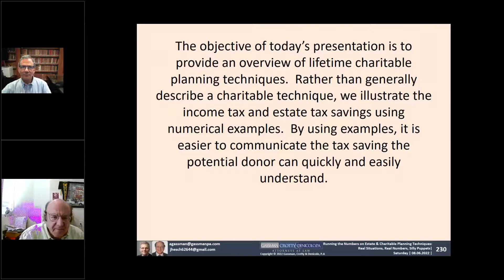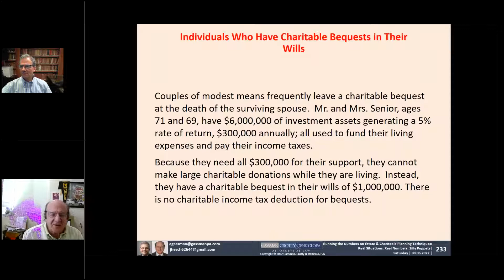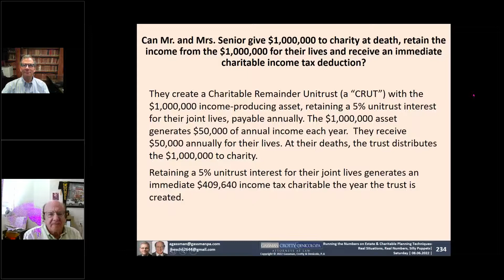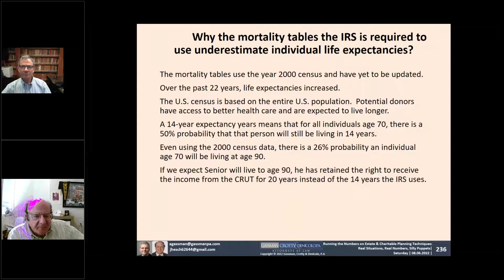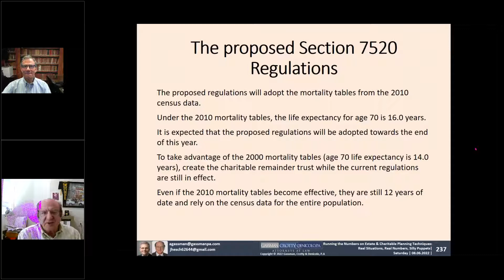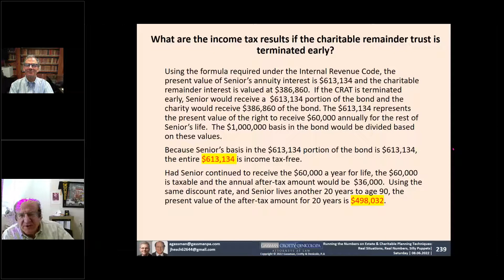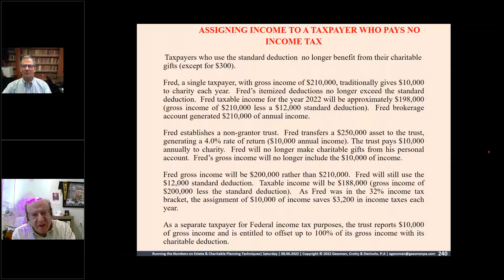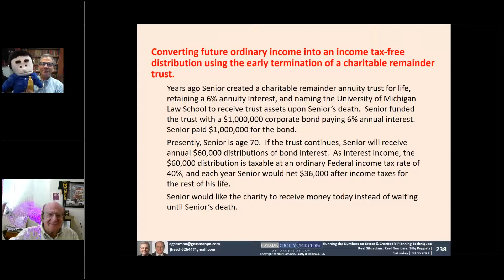Jerry Hesch on Charitable Planning for the Modest Family